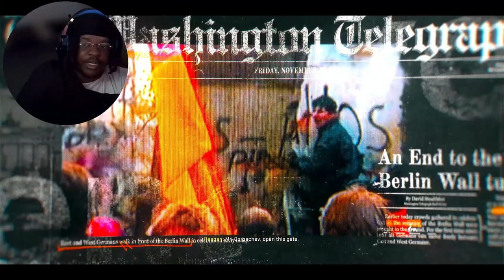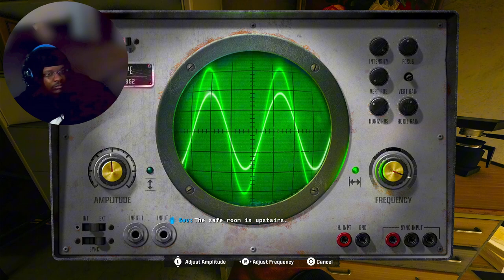Call of duty blacks ops 6 campaign is way better (so far)